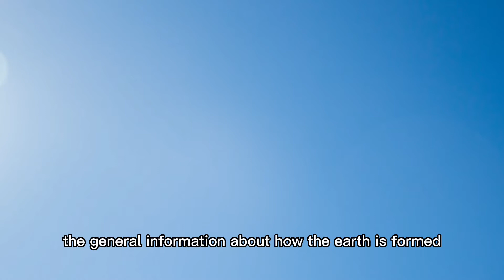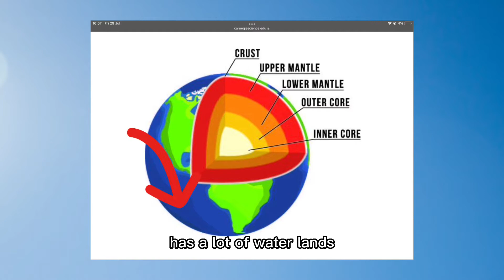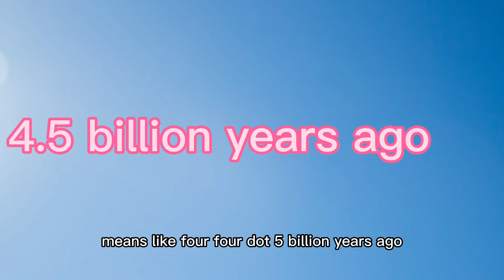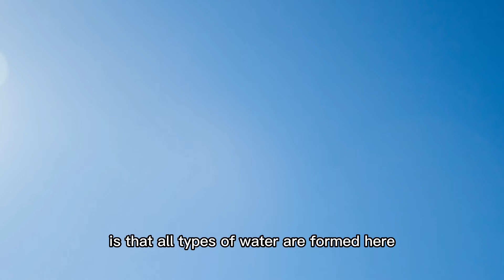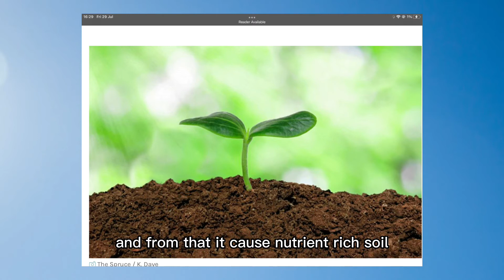Podcast#27: The earth - Jenny’s Podcast